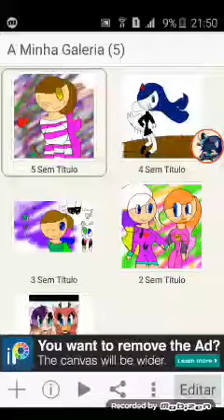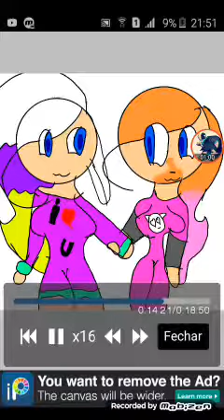Para o concurso da cindy booms :3